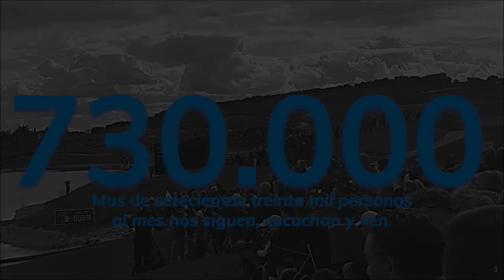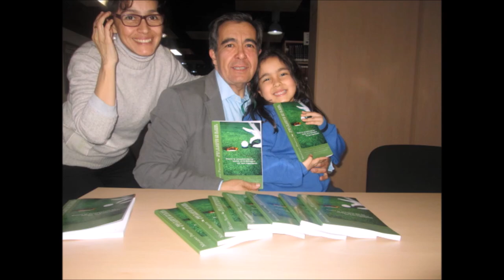21 FINANZAS AND GOLF PEDRO FELIX GARCIA MARQUEZ MAGESTOMOTOR RENAULT DACIA NISSAN HYUNDAI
• 4 años emitiendo
• PEDRO FELIX GARCIA MARQUEZ MAGESTOMOTOR

• Amenos
• Divertidos
• Vas a pasar un buen rato